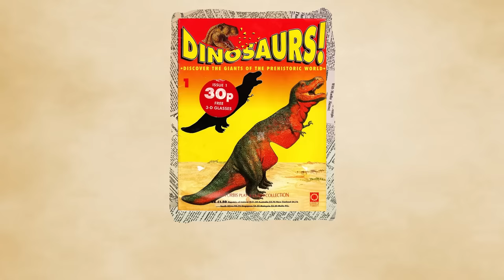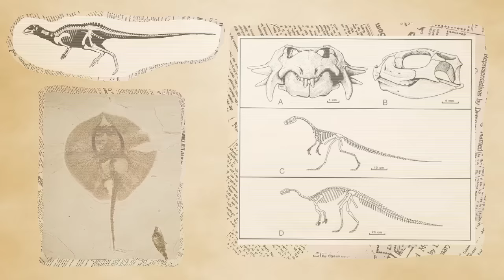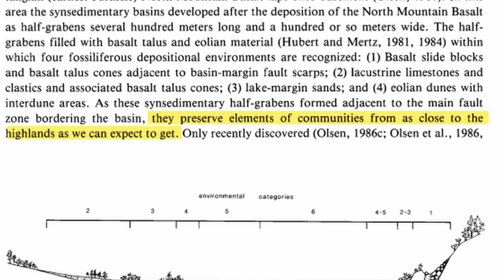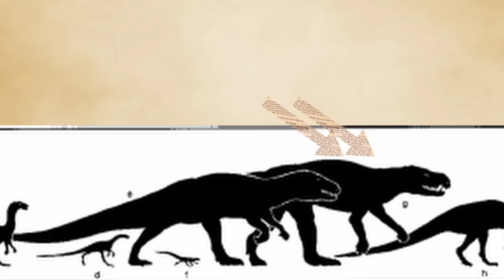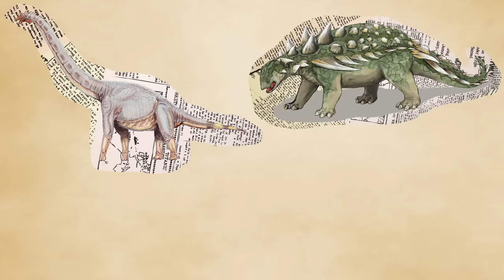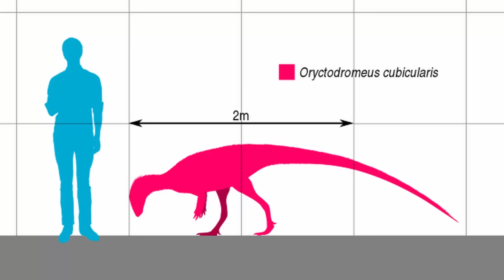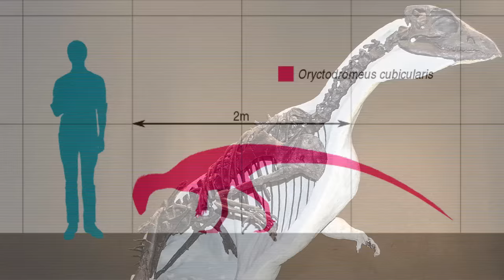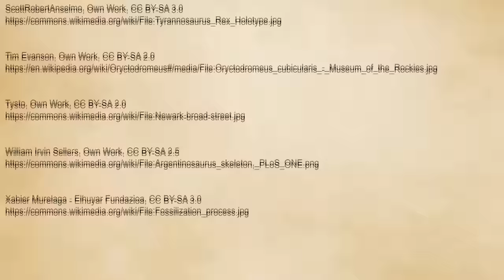Dinosaurs of the Mountains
Mountain fauna is something, unfortunately, left out of most of the fossil record. Due to the limits of the fossilization process, it is rare to find the prehistoric past of mountains. But there are a few examples, which are being uncovered more day by day about those creatures which lived in the mountains.

Link to the rest of my excellent music composer Dara Hughes’ work!

Wikipedia Articles for the topics if you want to learn more about them:

Several other sources were used, but these were sent to me privately by Robert. If you really want them, I can work out a way to make the files available.